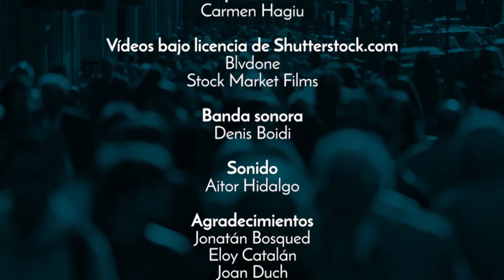01x17 Té solució l'estat del món